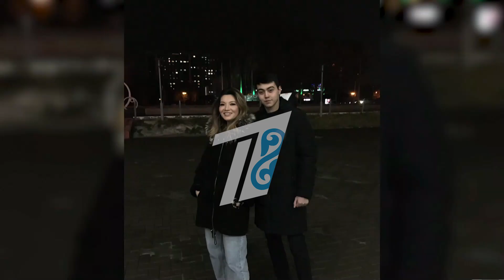Ақботаның көзі Дильшатта, Дильшаттың көзі Күнпатшада